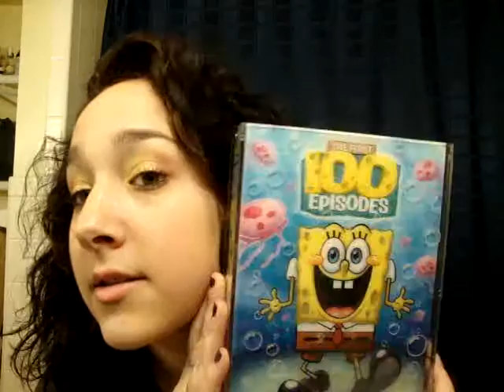MissPurpleSponge explination. HILARIOUS!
um my weird explination of the PurpleSponge. haha really weird video that i thought i had to do. lol my dad told me that because of my spongebob addiction i have to me institutionalized ha. yeah right